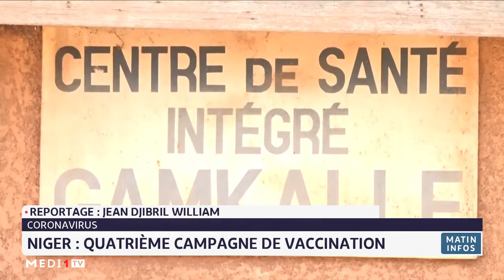Covid-19 au Niger: quatrième campagne de vaccination